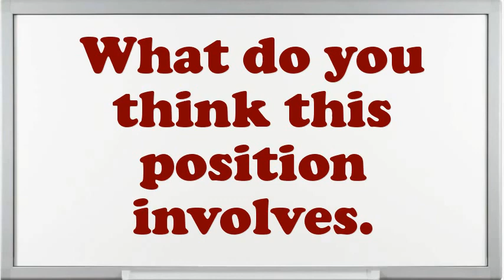Industrial Worker interview questions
Interview Questions for Industrial Worker.How prolonged do you plan to stay at company if offered the Industrial Worker position?What are your professional objectives for an Industrial Worker?What extreme challenges presently do you think an Industrial Worker is facing?What was the critical condition you have experience as an Industrial Worker?How many projects simultaneously you have worked as an Industrial Worker?